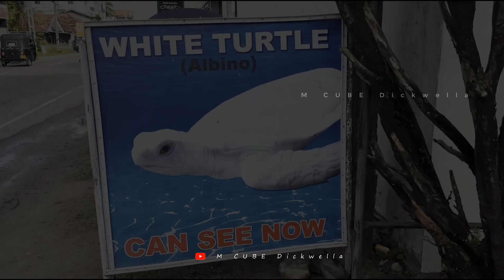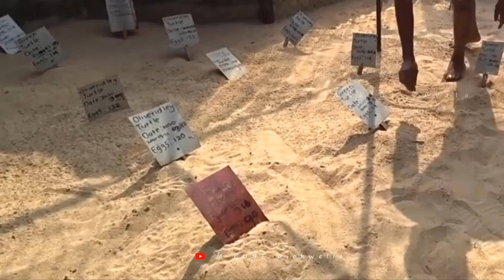SEA TURTLE HATCHERY | GALLE 🇱🇰 | M CUBE Dickwella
Instragram Page Links:-
M CUBE Dickwella: